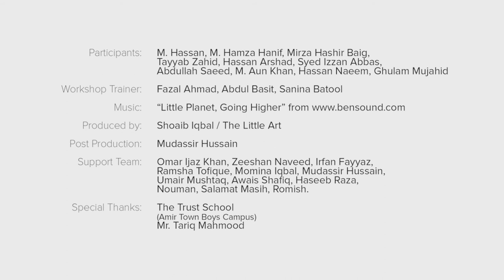Crying and Dancing Bablu - Rota Nachta Bablu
Shamed for crying and dancing on national TV, and trapped in a combined force of a strict father and society’s stereotypes of a boy, Bablu faces a hard time expressing himself.

5-day filmmaking workshops were held in 10 schools and 5 universities in Lahore and Faisalabad, designed to explore gender experiences of children as well as equip them with basic filmmaking skills.